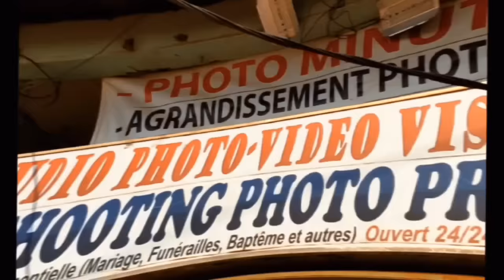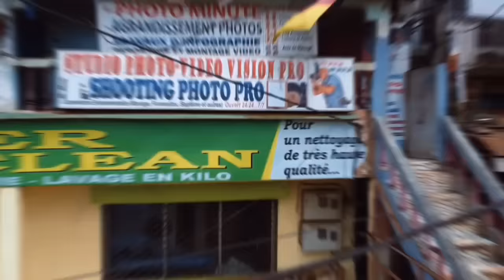🛑HAPPY_DÉFOULANT sort de sa Maladie et verse toutes les Vé.ri.tés concernant son PRODUCTEUR 😢😢😢